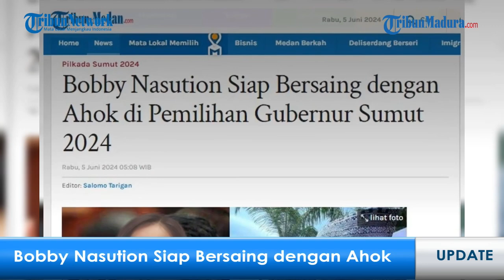HEBOH!!! SANDRA DEWI DITETAPKAN JADI TERSANGKA?, RIEKE PDIP TEGAS MINTA ATURAN TAPERA DIBATALKAN!!!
MALANG - Kami akan menyajikan informasi terkini yang akan dilaporkan secara langsung, diantaranya:

1. Dua Maling Motor Lintas Kota Dibekuk Polisi, Terkuak Uang Instan untuk Sewa Wanita Malam

2. Blak-blakan Singgung Borok Tapera, Rieke PDIP Tegas Minta Aturan Dibatalkan Jika Tak Dibenahi

3. Kejamnya Sniper IDF Tembak Ibu Palestina saat Ingin Bawa Jasad Anak yang Sudah Dieksekusi Duluan

4. Bobby Nasution Siap Bersaing dengan Ahok di Pilgub Sumut 2024: Bukan Orangnya tapi Komitmennya

5. Heboh di X, Sandra Dewi Ditetapkan Jadi Tersangka Kasus Korupsi Timah sang Suami Harvey Moeis?

6. Berawal Dari Ejekan, Sekelompok Pemuda Tak Dikenal Berbuat Onar di 3 TKP Kota Madiun, 5 Orang Terluka Parah